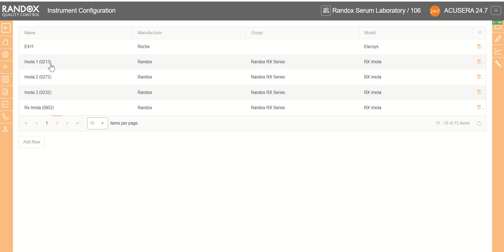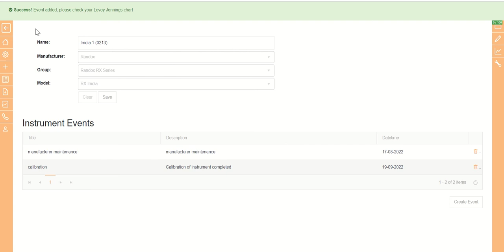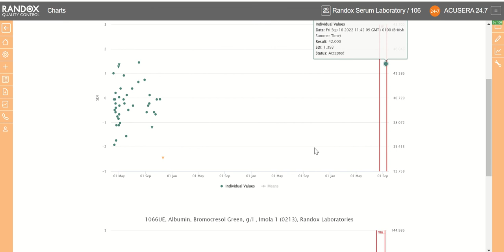2) Adding events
Acusera 24.7 is designed to help laboratories efficiently review QC data from all their laboratory instruments on one central platform thereby allowing quick & easy identification of QC failures and emerging trends.

Unique access to peer data update updated instantly in real-time from our global network of laboratory participants, will speed up troubleshooting and help pinpoint the root cause of any QC failures by easily identifying if an issue is unique to your specific lab or if it is in fact a widespread problem.